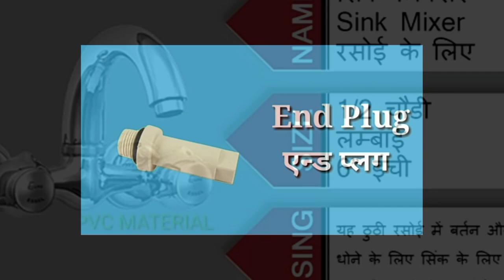plumber ka saman ka naam plumber ka naam jane kaun kaun hai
plumbing materials business plan plumber pipe fitting ka saman
tenk lagate samay barish plumbing fitting

plumber fitting hindi full course
plumber work in dubai
plumber jobs in dubai salary
plumbing work in house
plumbing diverter fitting
motor kaise fit karte hain
plumber pipe fitting kaise karte hain
plumber pipe fitting rate
plumber pipe fitting material
kitchen plumber pipe fitting
kitchen plumbing point
kitchen sink point
plumbing drawing kaise samjhe
plumber ka drawing kaise samjhe
plumbing ki drawing kaise samjhe
plumbing ka drawing kaise dekha jata hai
plumbing ka kam sikhana hai
plumber ka kaam kaise sikhe
saudi arab mein plumber ka kaam kaise kiya jata hai
plumber ka kaam kis tarah hota hai